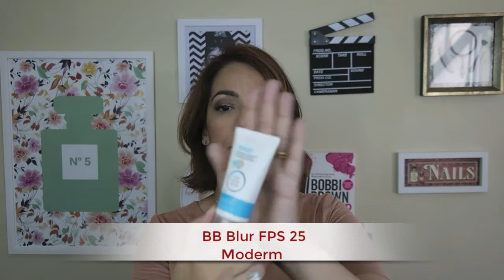Mais Usados - Nov 2017 | Produto bapho da Rihanna e melhor pó do mundo!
Quer saber os produtos que mais usei em novembro (2017)?
Tem também comprinha bapho da Rihanna e o pó de textura mais fininha que já testei!

Pode ser visto em HD.

Produtos Mostrados:

Cabelos:

Produtos Reline cosméticos
Link para compra: @relinecosmeticos

Condicionador Spray seco Revitat Dermage

Cuidados com a pele:

Sabonete e hidratante facial Nutrel, Profuse
Hidratante para a área dos olhos Urby Mantecorp
BB Blur com FPS 25 Moderm
Azelan
Desodorante Simple
Esfoliante facial Liquid Peel linha  Drops of Youth The Body Shop

Maquiagem:

Primer Mineralize Time Check, MAC
Primer Primavista Sofina
Base Air Power O Boticário
BB Cream Meteorites Baby Glow cor 03, Guerlain
Pó Clinique Blended Face cor 08
Chubby Stick labial Crayola cor Wild Strawberry, Clinique
Duraline Inglot
Corretivo Healthy Mix Bourjois cor 52
Corretivo Iluminador em caneta cor medioluz Quem disse Berenice
Duo de sombras Kalahari NARS
Paleta contorno MAC
Lápis sombra cores Dark Pearl e Amber Haze, Charlotte Tilbury
Blush & Sun cor 01 Guerlain
Batom metálico Color Sensational Extreme Metallic cor 110 Maybelline
Gloss Bomb Fenty Beauty
Gloss Spice MAC
Lápis para lábios Spice MAC
Batom Helisa Falcão Tblogs
Delineador Tattoo LIner Preto Kat Von D
Máscar de cílios Monsieur Big, Lancôme

Perfumes:
Clinique Happy
Creme D’Nude MAC
Eau des Vignes, Caudalie